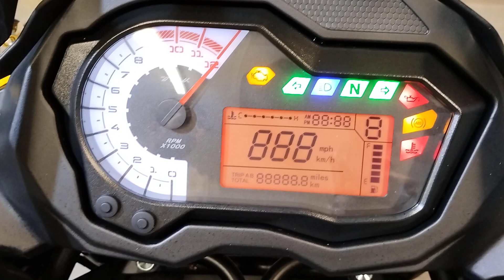Benelli TRK 502 X Euro 5 ABS FULL Anno 03/2023 Km 3.000